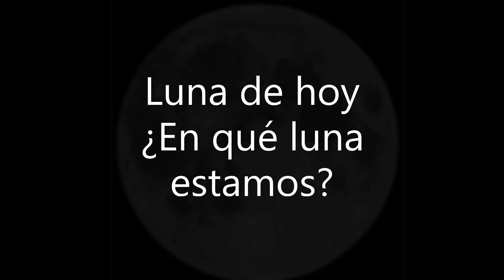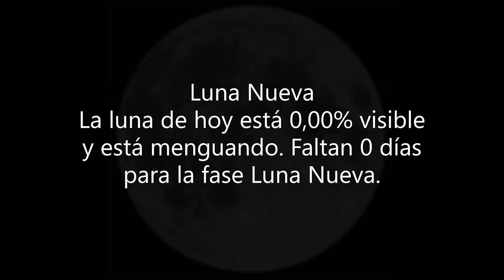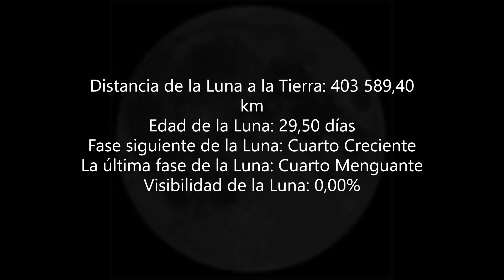LUNA DE HOY DIA 10 DE JUNIO 2021🌑🌑🌑🌑🌑🌑🌑🌑🌑🌑